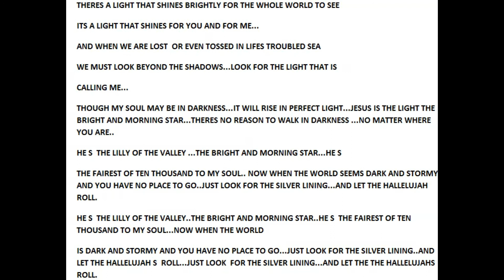THE LIGHT OF THE WORLD BY CB KELTON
When you are lost usually the first thing you look for is a light...In this song the light I am reffering to is Jesus Christ...Check out a beautiful song and message. and watch the Hallelujahs Roll.